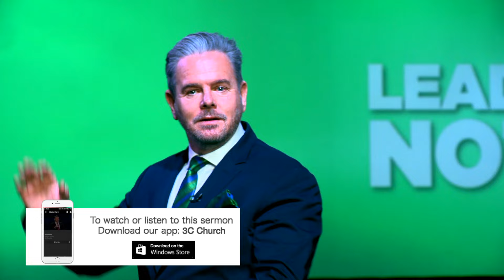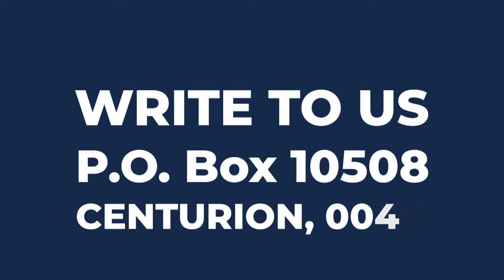Lead Us Not: Be Gone Satan | Bert Pretorius